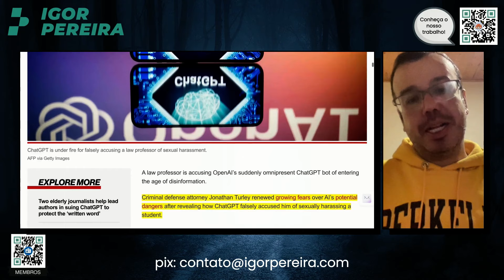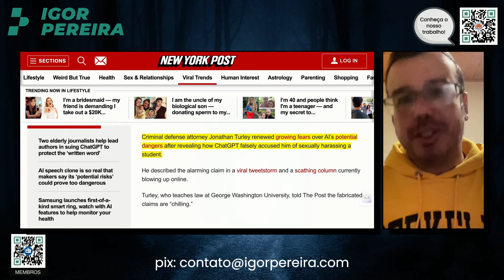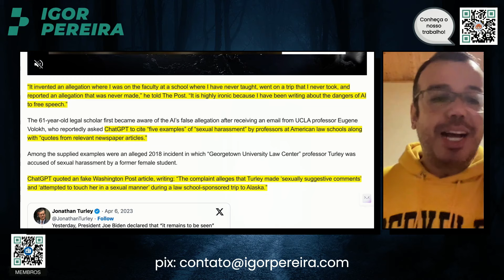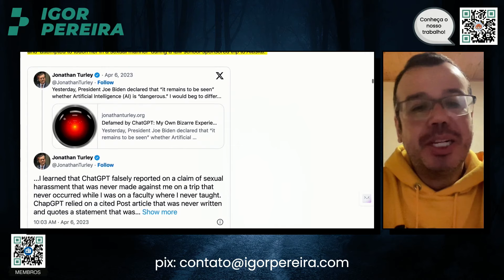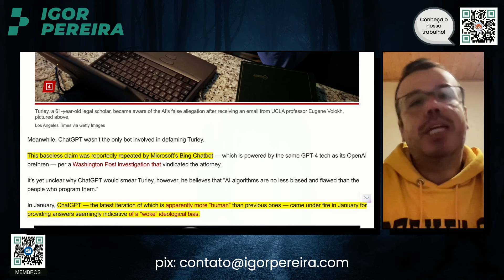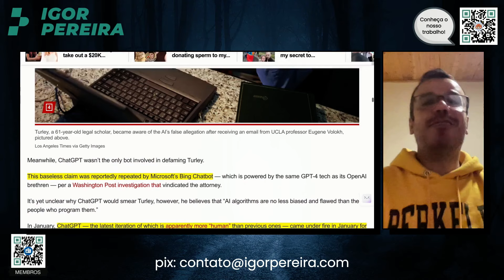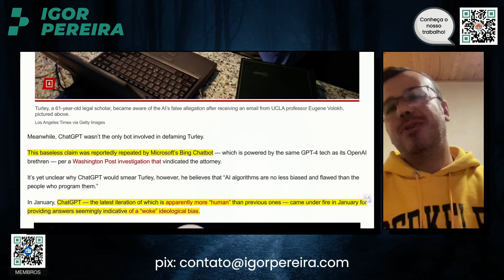CHATGPT WOKE SE ESPECIALIZA EM FALSAS ACUSAÇÕES